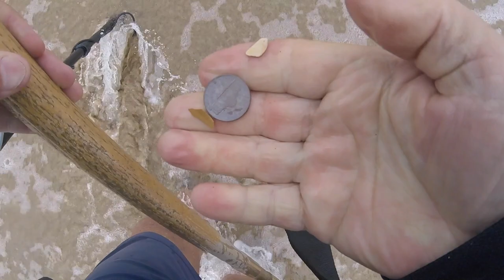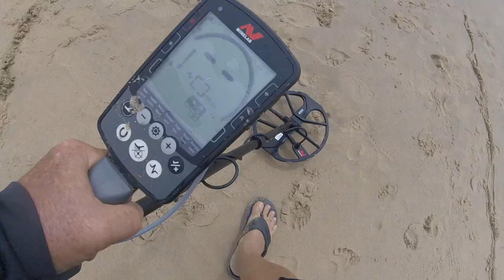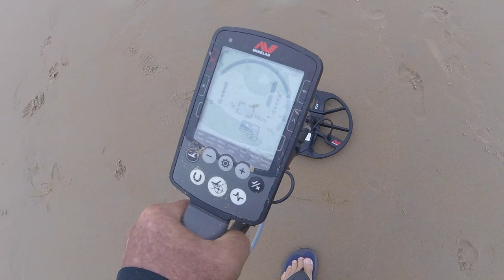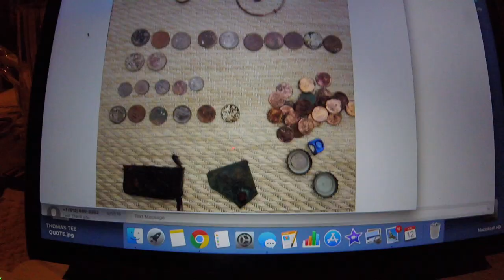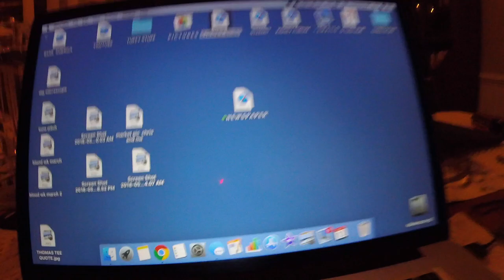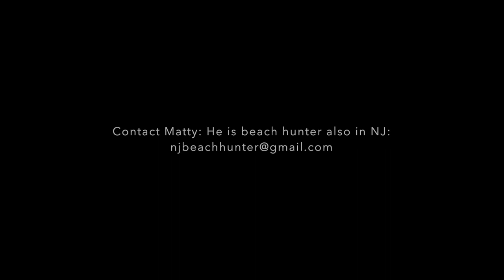NADA: Cladzilla + 14k GOLD Band in his scoop - Mumbles !!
we had a good spin today in the land of nada. targets plentiful. - Mumblesman strikes 6 gram 14k yellow ticket.

headed back in the morning. weather permitting.

see ya - good luck

GEAR I USE:
Stavrscoop
go pro hero session camera